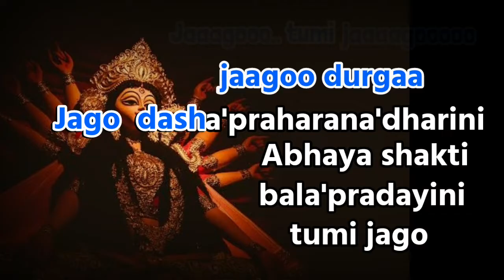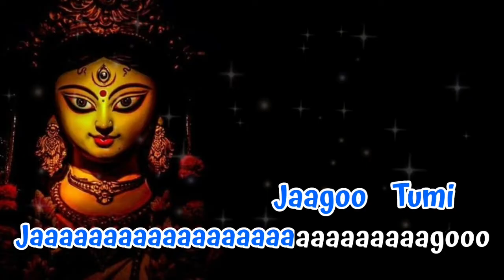Jago Tumi Jago | Jago Durga | Karaoke with Lyrics | Mahalaya Song | জাগো তুমি জাগো | Female version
Mahalaya, which marks the beginning of Devi-Paksha is an auspicious day for Bengalis, who celebrate it with much enthusiasm. On this auspicious occasion of mahalaya , the beginning of the biggest festival of bengal i tried to create a new version karaoke track of Jago Tumi Jago Jago Durga Dashapraharanadharinee Durga Puja Bangla Mahalaya Song  Originaly Sung by Dwijen Mukherjee. songs which we used to hear on air akashvani every year on this special day. Mahalaya is observed seven days before the Durga Puja.

This video has been uploaded as a tribute.This is non commercial channel for Free Singing.

lyrical Track in my Face Book Page👇

Jago Tumi Jago Durga Song Lyrics In English:
Jago, Tumi jago
Jago Durga Jago Doshoprohoronodharini
Abhaya Shokti Baloprodayini Tumi Jago
Jaago Tumi Jaago..
Pronomi Boroda Ajora Atula
Pronami Baroda Ajara Atula
Bohubaladharini Ripudalabarini
Jago Maa,
Sharanmoyi,Chondika Shankari Jago,
Jago Maa,
Jago Ashurobinashini, Tumi Jago

জাগো তুমি জাগো লিরিক্স in বাংলা

জাগো, তুমি জাগো,
জাগো দুর্গা, জাগো দশপ্রহরণধারিণী
অভয়াশক্তি বলপ্রদায়িনী তুমি জাগো।
জাগো, তুমি জাগো..

প্রণমি বরদা, অজরা অতুলা
বহু-বলধারিণী রিপুদলবারিণী জাগো মা।
শরণময়ী চন্ডিকা শংকরী জাগো,
জাগো মা,
জাগো অসুরবিনাশিনী, তুমি জাগো।

জাগো, তুমি জাগো,
জাগো, তুমি জাগো..